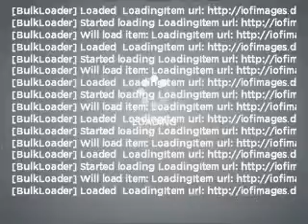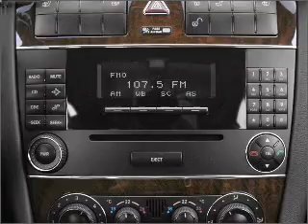2005 Mercedes-Benz C-Class - CHULA VISTA CA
Year: 2005
Make: Mercedes-Benz
Model: C-Class
Trim: C230 Kompressor Sport
Engine: 1.8 liter inline 4 cylinder 16 valve
Transmission:
Color: Black
Mileage: 0
Address:
560 AUTO PARK DR